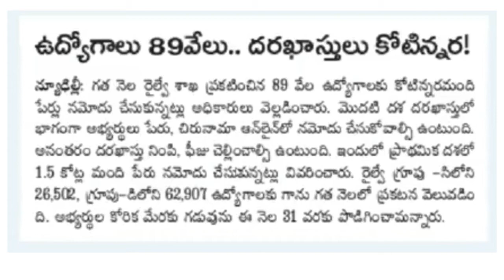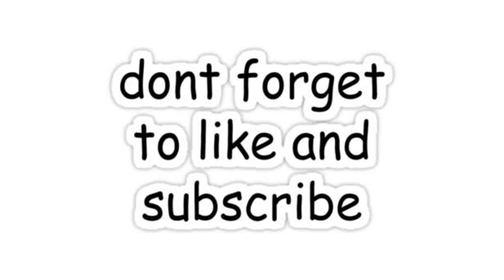ఉద్యోగాలు 89 వేలు ...ద్వారాకస్థులు కోటిన్నర...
రైల్వలో